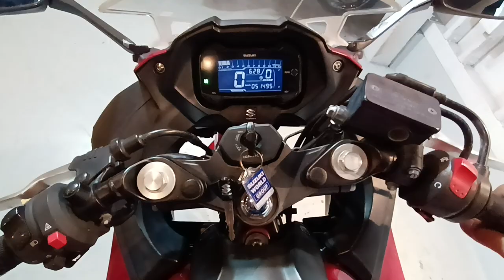GSX250R 2017年 中古車 バイクショップ名:ビーパワーズ